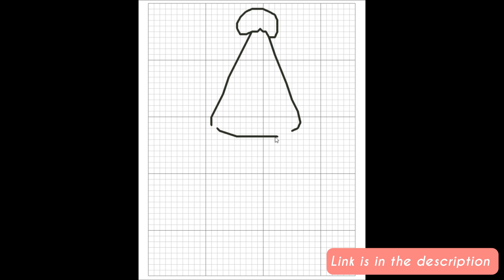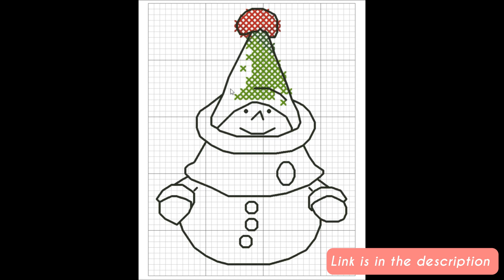⛄️ Christmas snowman - cross stitch pattern creation process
Cross stitch pattern creation process with a Christmas snowman designed by Julia Strekalova.